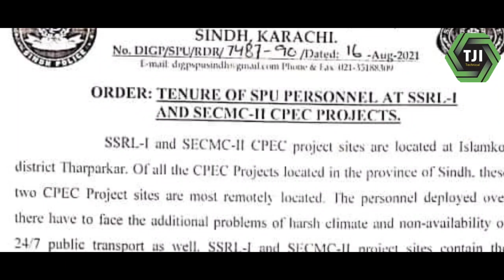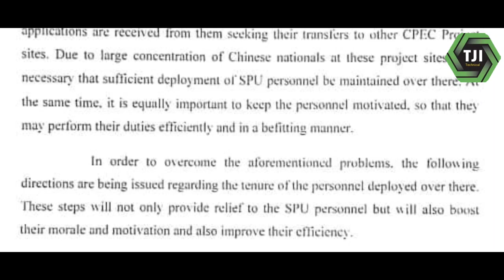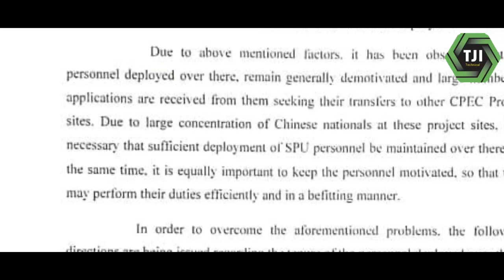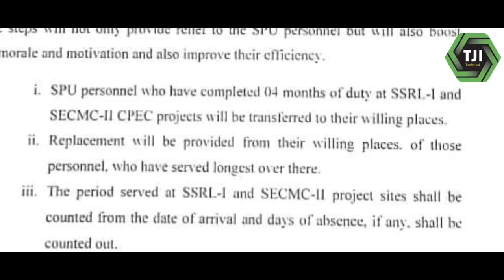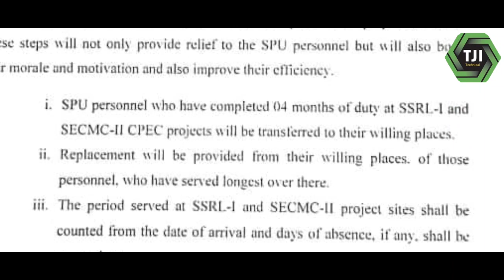SPU Duty Timing Duty Period Latest Information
Duty Area SPU Duty Timing